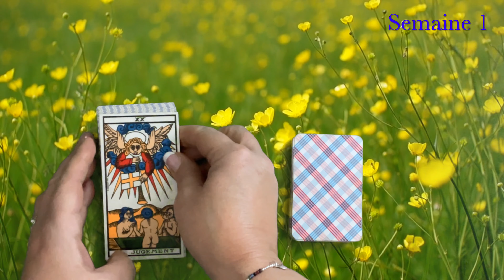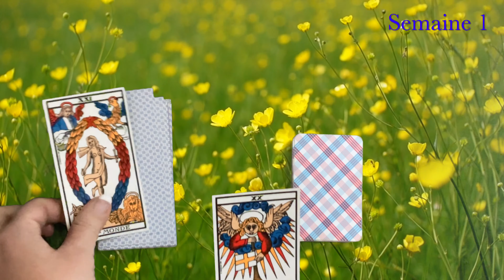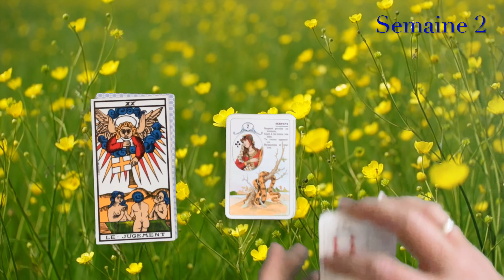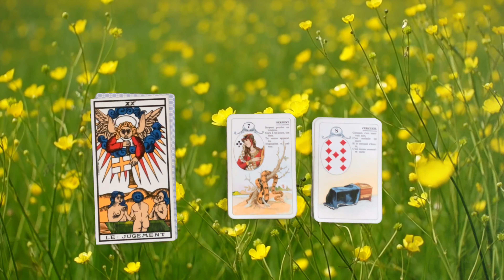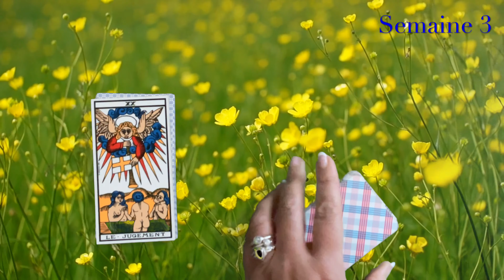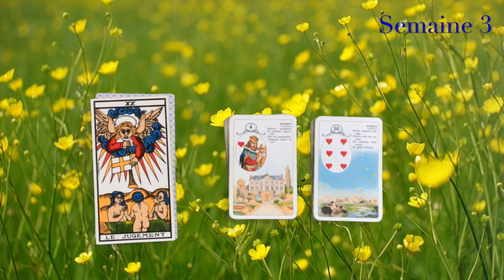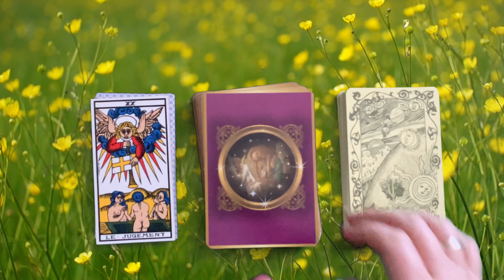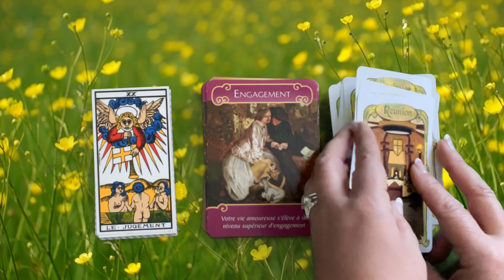TAUREAU ♉️ Mai « FAITES DE LA PLACE…il arrive !♥️ »